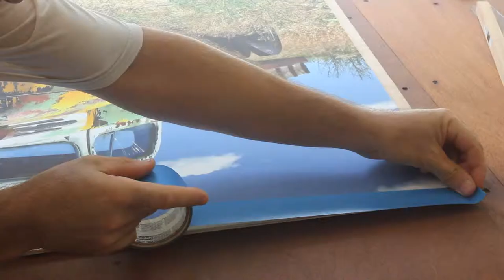Flat Bed Pick Up Truck Large Format Art Reclaimed Wood Custom Framing